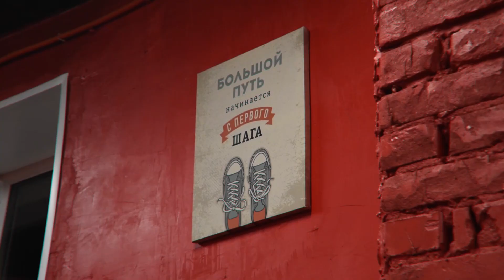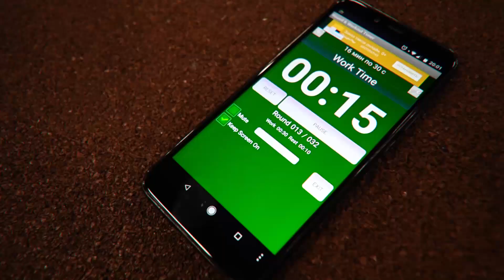Miass.Live пробует дуэльное фехтование